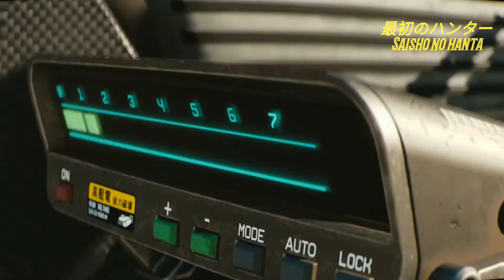CyberPunk 2077 [GMV]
CyberPunk2077 ManWithaMission Hola mis queridos Cazadores ¿Cómo han Estado? Un nuevo GMV y en esta ocasión de CyberPunk 2077 que lo había pasado por alto pero aquí está este GMV que a mí parecer me ha encantado elaborarlo y el producto así que Espero que les guste si es así no Olvides dejar tu Hermoso Like, Comenta que te pareció y Suscríbete esto es todo de mi Parte y hasta la próxima!.

Banda: Man With a Mission